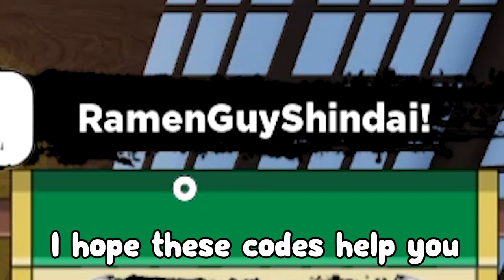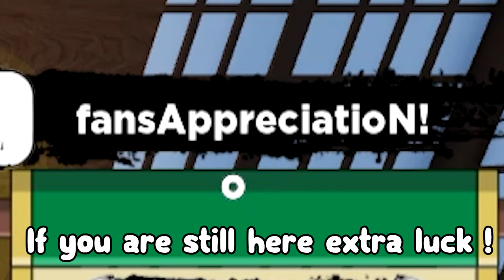*NEW* UPDATE 7 CODE for Shindo Life! all Shindo Life CODES Roblox!